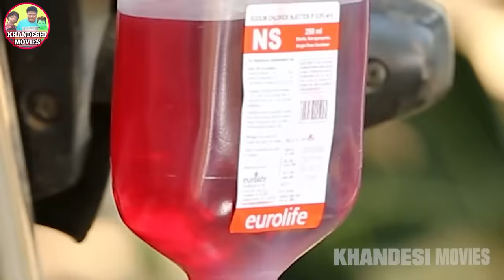छोटू दादा की जादुई पेट्रोल पंप | CHOTU DADA KA JADUI PETROL PUMP | Hindi Comedy | Chotu Comedy Video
छोटू दादा के पास है एक जादुई मोटर जिससे छोटू दादा निकाल रहा है पेट्रोल, और लोगो को दे रहा है सस्ता पेट्रोल, आखिर इस जादुई मोटर का क्या राज़ है, देखिये छोटू दादा का कॉमेडी से भरपूर मज़ेदार वीडियो.